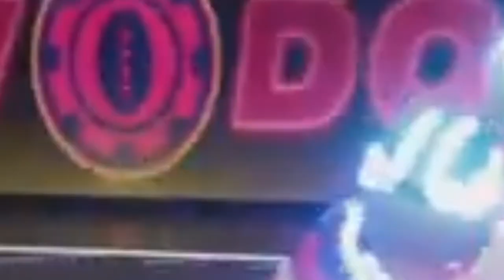MADDEN 24 SHOWDOWN! (Ultimate team)